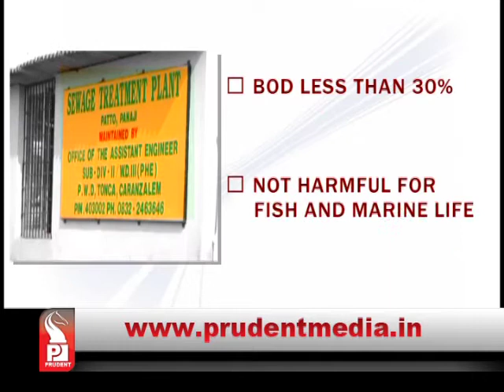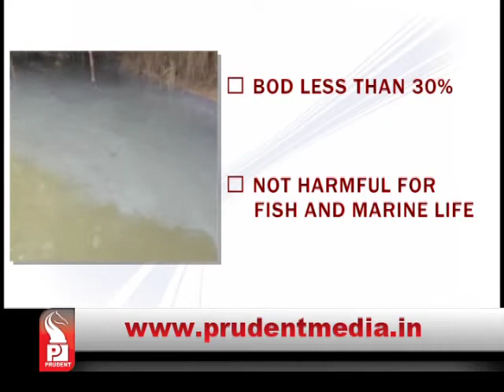Prudent Media English Prime News 19 May 15 Part 3